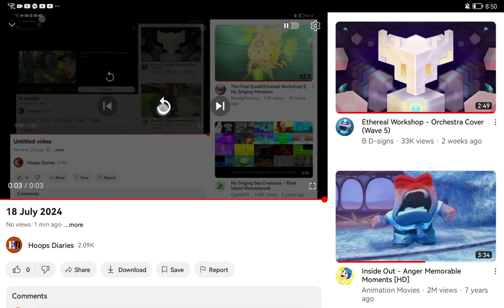18 July 2024